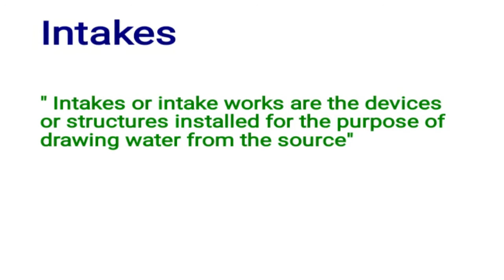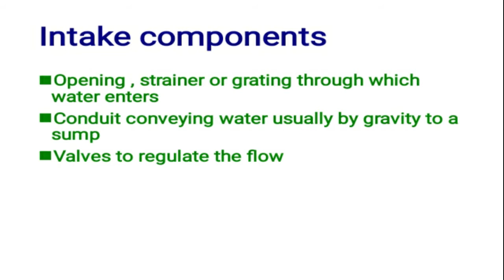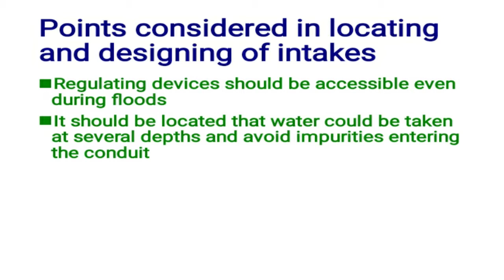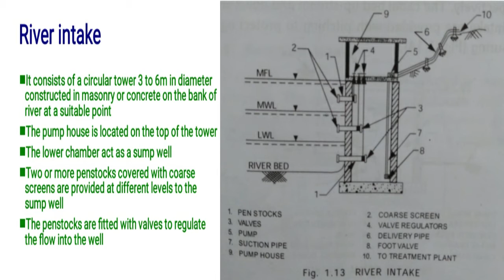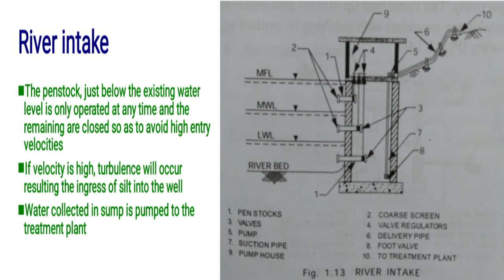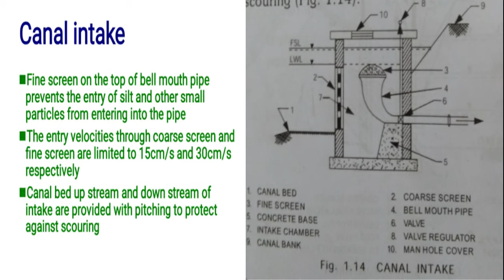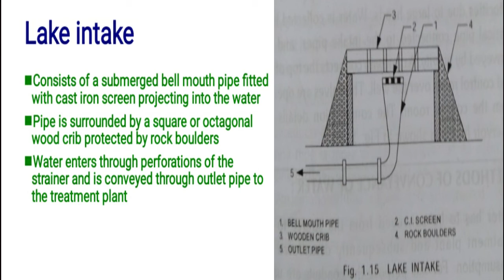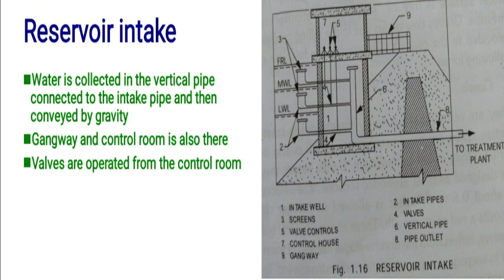INTAKES, PART 10, ENVIRONMENTAL ENGINEERING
Intakes are the devices or structures installed for the purpose of drawing water from the source.
On the basis of type of the source, intakes may be of;
1. River intake
2. Lake intake
3. Canal intake
4. Resevoir intake
Vedio also explains points considered in locating and designing of intakes.